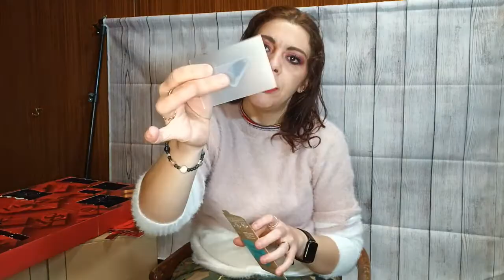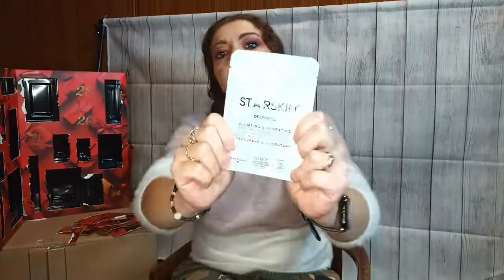Apriamo Insieme il Calendario dell'Avvento DOUGLAS 2022